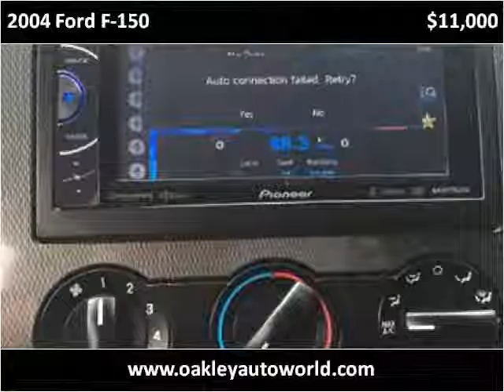2004 Ford F-150 Used Cars Branson MO